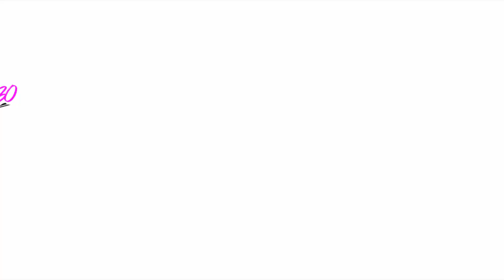MUGEN Tournament Of Anime| Bleach VS Boruto E3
Wasup everyone Beat-Zenitsu theme
Game Roster by Me
Recorded with Action Screen recorder

1- This video is purely fan-made and is not associated with the musical artist and anime company in any way.